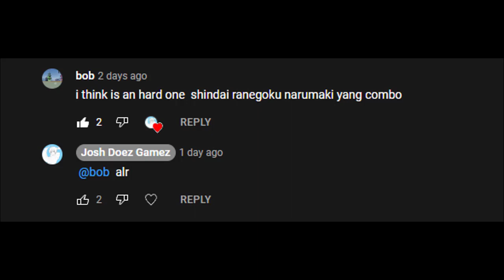[Shindo Life] Narumaki + Shindai-Rengoku = 300k DMG decent combo!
What combo next?